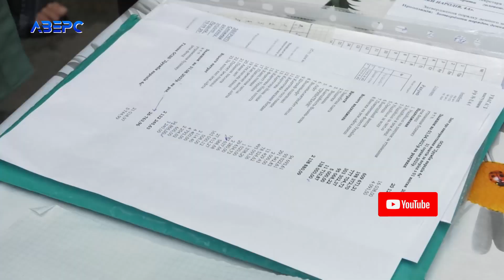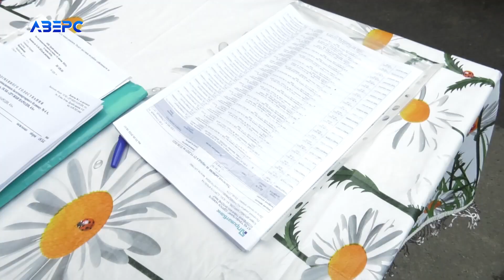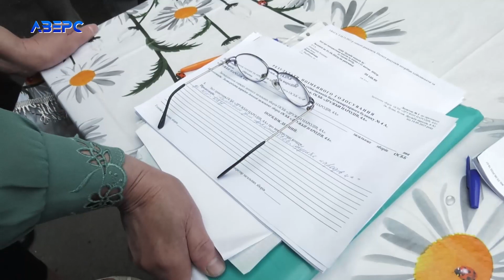Мешканці багатоповерхівки в Луцьку розшукують свого голову ОСББ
Хотіли бути зразковими платниками, а залишились ошуканими: мешканці луцької багатоповерхівки звинувачують голову ОСББ в тому, що він їх обікрав. Зчинили гвалт, однак вже було пізно, бо той подався навтьоки. Більше деталей скандальної історії розповість Мирослава Сябер.